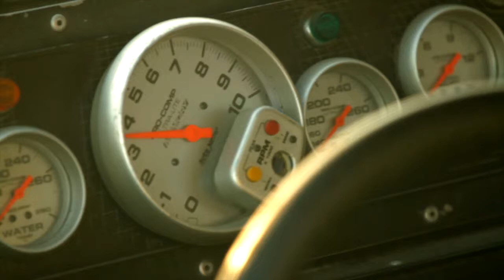LA Racing // Brand // Video Production by Lemonlight Media